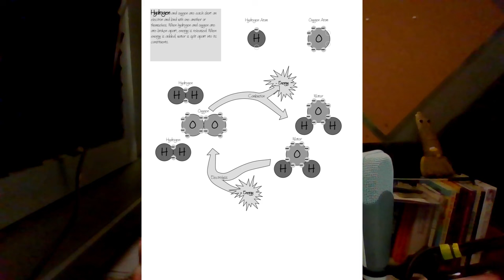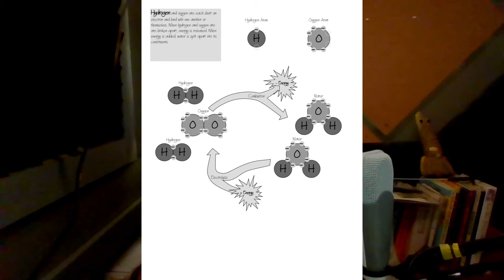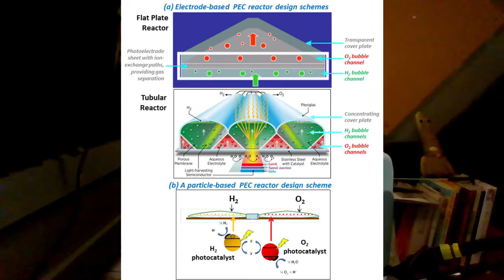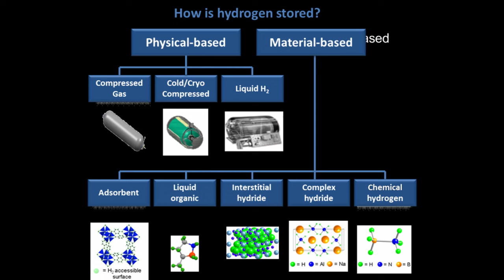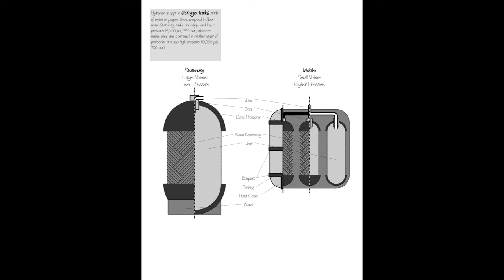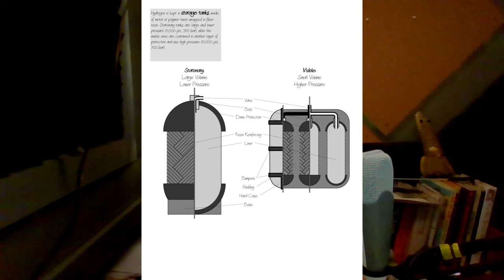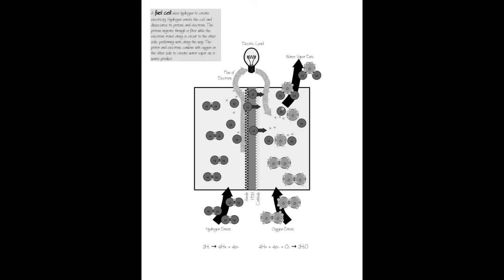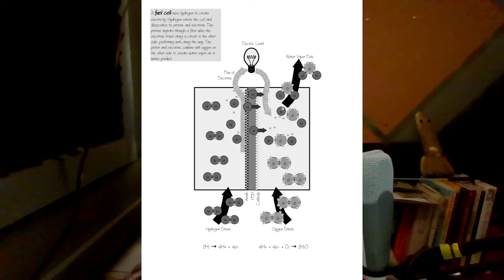Hydrogen Power in 2100 -- Low Tech Podcast, No. 75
Low Tech Podcast, No. 75 – 26 Jan 2024
Hydrogen Power in 2100

Let’s talk hydrogen in the year 2100.

CC-BY-SA

Songs are:
“Retro Synths” off of Power Pop by Holizna (pub. dom.)

Title Art:
Water Macro, by Harald Hoyer (CC-BY-SA)

Sound Effects and Video:
My own time machine effect, mixed from sources cited in Episode No. 72
Hindenburg Disaster with Sound (and video) from Archive.org (pub. dom.)

Other Images:
“Honkeiko(Benxihu) Shrine” by Old Japanese postcard (大正写真工芸所) (pub. dom.)
“Kuwait burn oilfield” by Jonas Jordan (pub. dom.)
“Anim electrolysis of water” by Benrr101 (Ben Russell) (CC-BY-SA)
“Conventional Electrolysis” by Hodges et al., DOI:10.1038/s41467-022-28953-x
“Possible PEC reactor design schemes” by DOE (pub. dom.)
“Ivanpah solar tower and mirrors” by Garth Weals (CC-BY-SA)
“Parabolic trough near Lake Harper” by Z22 (CC-BY-SA)
“How is Hydrogen Stored?” by DOE (pub. dom.)